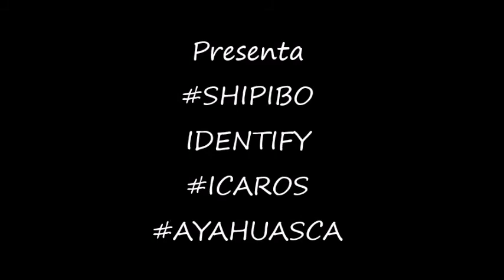SHIPIBO + IDENTIFY + ICAROS-AYAHUASCA + IPARIA + PUCALLPA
MACHETE TV tu mejor elección en diversión...